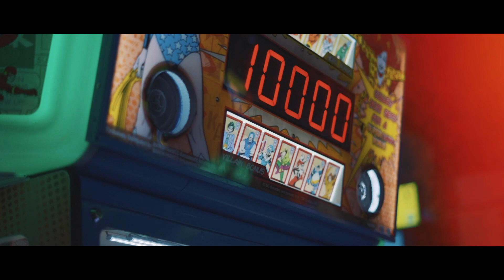Snipes X Tomlin “HoodLove” Shot